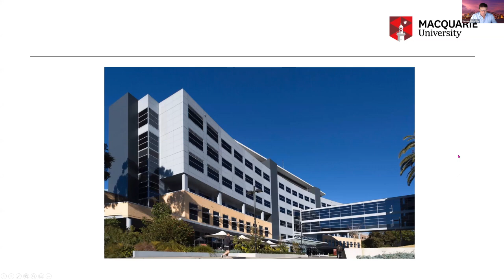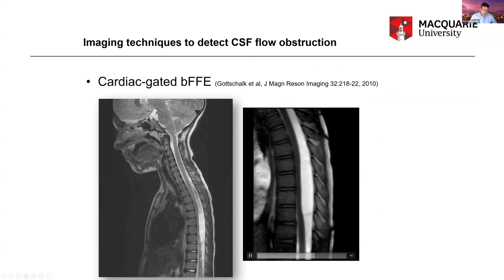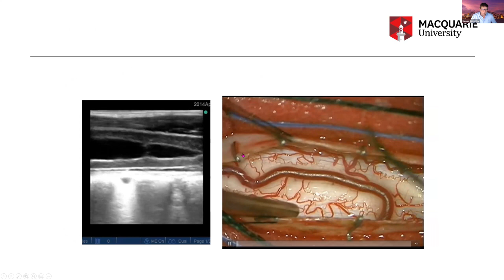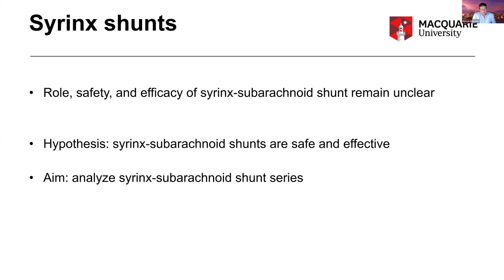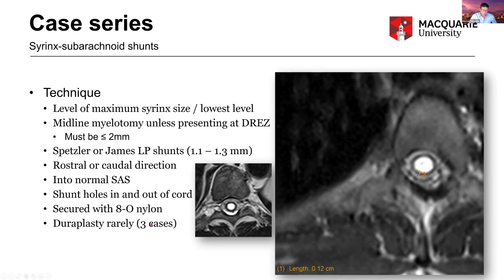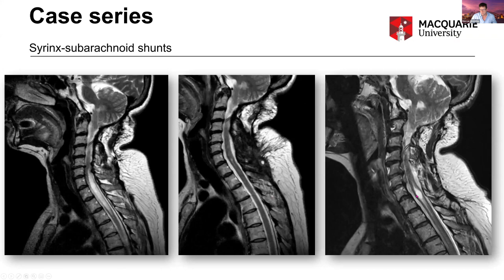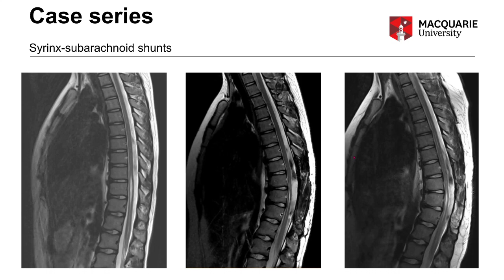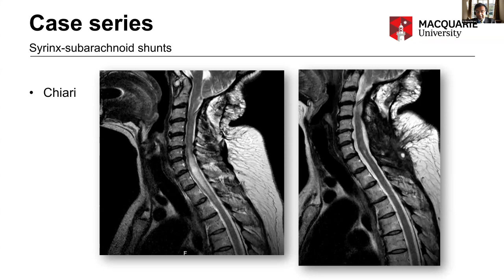Idiopathic Syringomyelia - Prof Marcus Stoodley [2020]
International Operative Paediatric Spinal Neurosurgery Course
A course of the Neurosurgery Research Listserv
Speaker: Prof Marcus Stoodley, Macquarie University, Sydney
Chair: Dr G Narenthiran, Bristol, UK